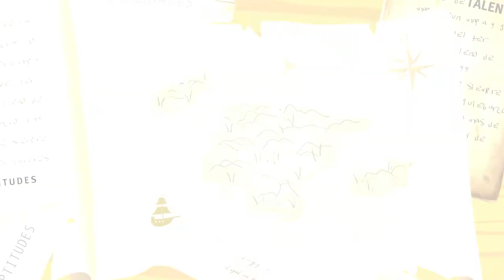Zer da hezkuntza ez-formala?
Zer da hezkuntza ez-formala? Hezkuntza ez-formala helburu didaktikoetan egituratzen da eta hezkuntza formalaren osagarri da.  Hezkuntza ireki eta jarraitua da,  gizakiaren garapen osorako prozesuei bizi osoan ekarpena egiten diena, eta borondatez aukeratzen dena.
Gizarteratzeko eta parte hartzeko  tresna eraginkorra da eta komunikazioa indartzen du giza-harremanetan.  Errealitatea aztertzen du eta malgutasunez erantzuten du.
Hezkuntza ez-formalak jarrera eta gaitasun zehatzen garapena sustatzen du, hau da, gure trebetasunen eta adimenen garapena.
Metodologia parte-hartzaileak lantzen ditu, hau da, balioen transmisioan oinarrituak, eta heziketa hori jasotzen duenak berak zehazten du ikaskuntzaren bidea. Hezkuntza ez-formala era askotako espazioetan garatzen da eta diziplina anitzekoa da.
Jardute-eremu ugari lantzeko aukera eskaintzen du.
Pertsona, elkarte, kolektibo, aisialdiko eskola, prestakuntza-entitate eta administrazioen lanari esker, gizartea elikatzen du, bizikidetzarako esanguratsuak diren printzipioez hornituz.
Zuek bezala, hezkuntzan, eta kulturaren eta balioen transmisioan diharduten pertsona guztiei esker, gure gizartea aurrera doa.